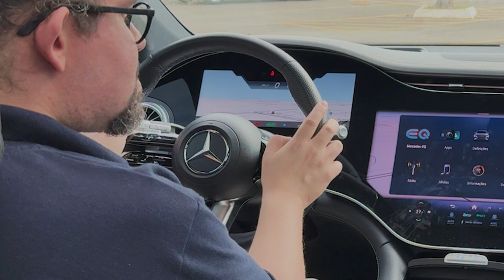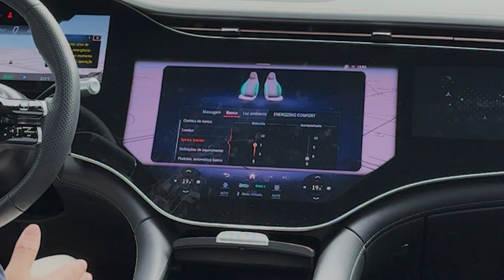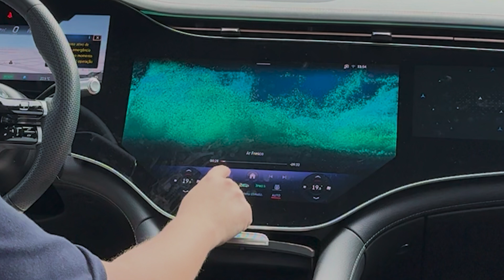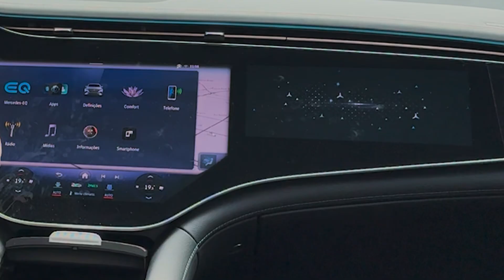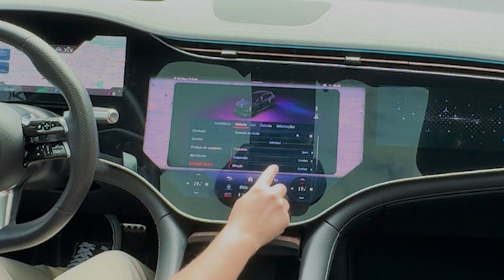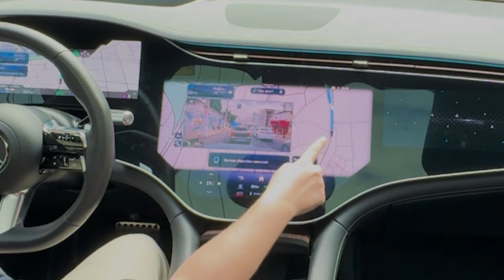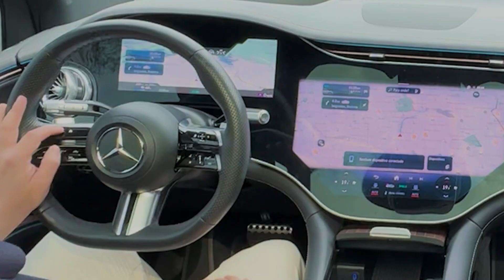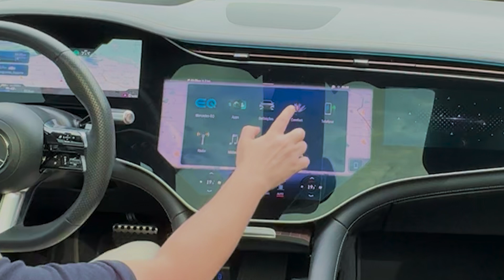Mercedes-Benz EQS 450+ | O MELHOR SUV DO MUNDO! Ou será que tem melhor?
No vídeo de hoje, fazemos um test drive completo do Mercedes-Benz EQS 450+, o sedã elétrico de luxo que está redefinindo o mercado automotivo. Vamos detalhar cada aspecto deste veículo incrível, desde o seu design impressionante até as tecnologias inovadoras que ele oferece. Se você está pensando em comprar um carro elétrico de alta performance, não perca este vídeo!

Introdução: 00:00
Se inscreva: 00:17
Exterior: 00:32
Porta-malas: 02:07
Espaço 7 lugares: 02:47
Tecnologia no interior: 04:17
Teste Drive: 10:06
Vale a pena comprar?: 16:13

— Quer vender o seu carro? A InstaCarro te ajuda!
— Quer ser atualizado sobre as principais notícias do mercado?
— Quer receber dicas de como vender seu carro com segurança?
— Está pensando em comprar um carro, mas não sabe por onde começar?